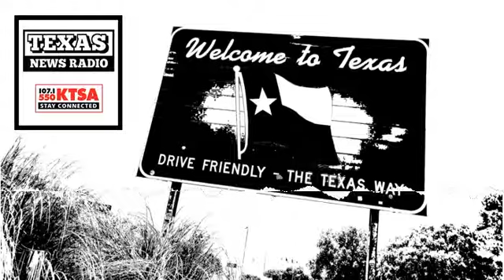Texas News Radio Podcast -- October 18, 2019 PM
Help more than 25,000 San Antonio residents have a place to enjoy a Thanksgiving dinner by helping the Raul Jimenez Thanksgiving Dinner.

Also, the City of Austin responds to the governor's concern with its handling of the homeless in the city, the City of San Antonio hires a San Francisco firm to assist it with homelessness, and Hillary Clinton thinks the Russians are using Hawaii congresswoman Tulsi Gabbard to weaken the Democrats chance of winning in 2020.

All news, all for Texas! Powered by the KTSA Newsroom.